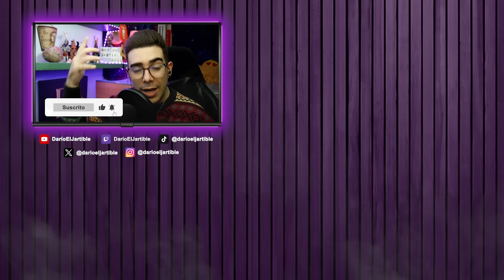La OTRA CARA de la SEMANA SANTA ✨💔 | GRANADA 2024 | DarioElJartible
✅ La Semana Santa 2024 será recordada por una meteorología que dificultó la salida procesional y las estaciones de penitencia de las hermandades, especialmente en Andalucía. La lluvia llenó muchos embalses, pero también dejó lágrimas en los cofrades que con tanta ilusión esperábamos esta gran semana. Después de un Jueves de Pasión, Viernes de Dolores y Sábado de Pasión en Córdoba y Sevilla, me vine a mi Granada para contarte la otra cara de la semana más bonita del año.

🎬 GRABACIÓN Y EDICIÓN:
📲 LinkedIn: Darío Fernández del Moral